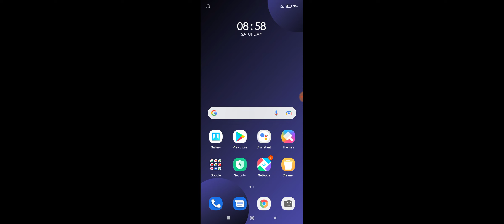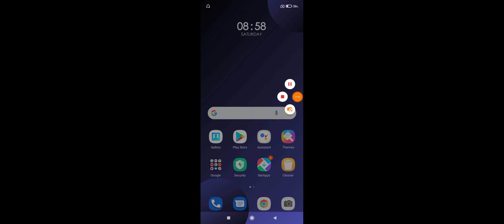Redmi Note 11s How To Update System Application